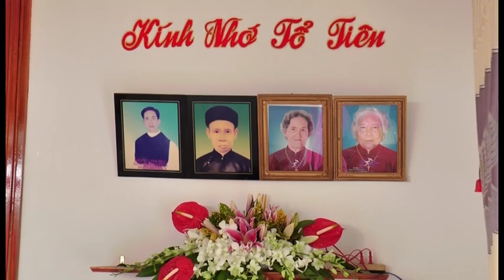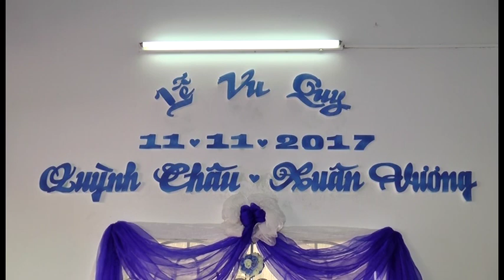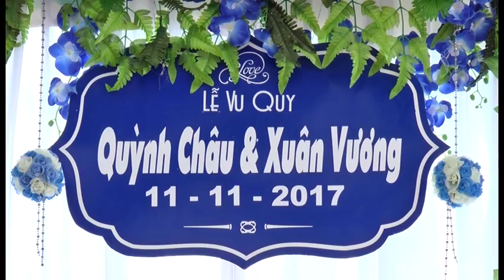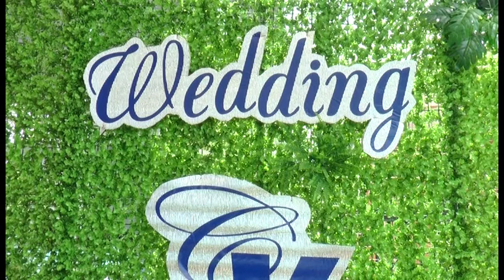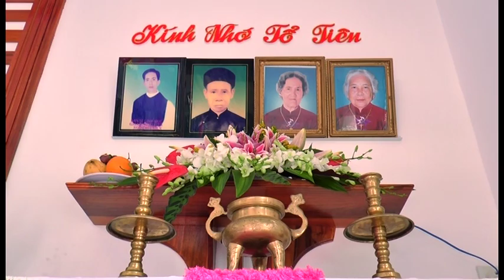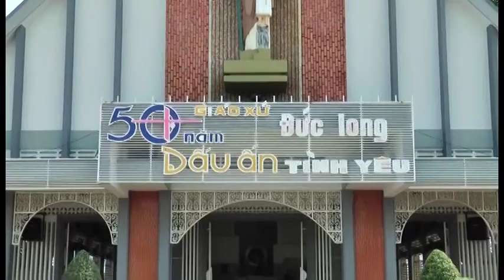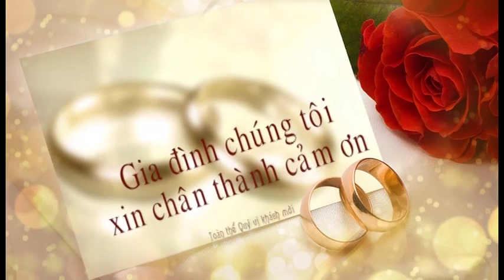Lễ Thành Hôn Vương & Châu 12 11 2017